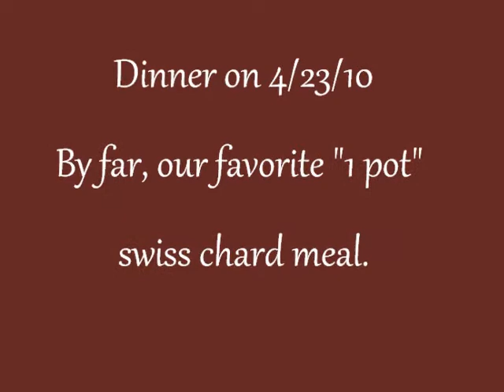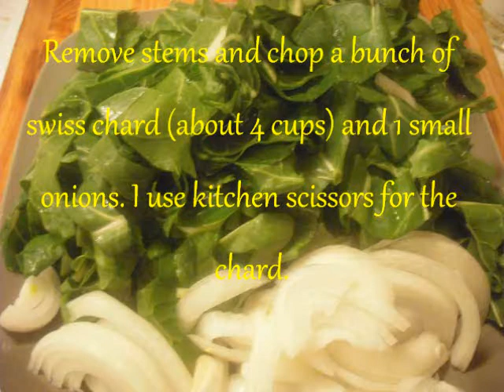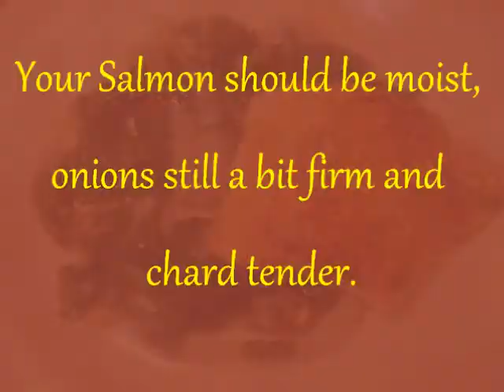Salmon, Swiss Chard & Onion Recipe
Sharing what we ate for dinner this past Friday.  It's super quick & easy!  The entire family enjoys this.  It's currently our favorite chard recipe. Enjoy!